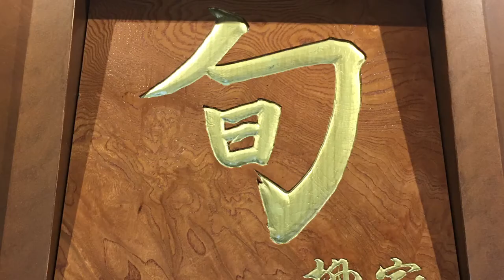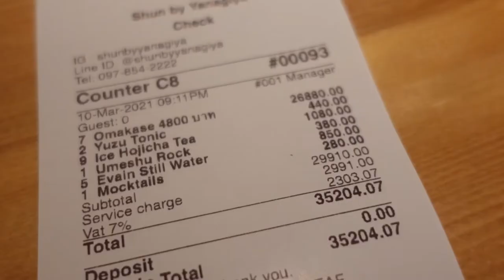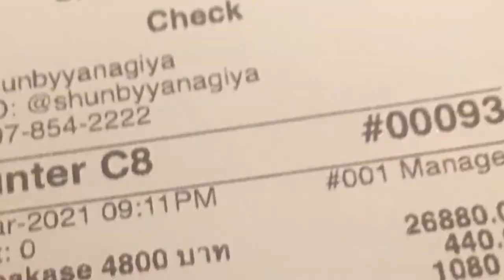Exotic Japan Food | Shun by Yanagiya Bangkok | KOL CLUB รีวิว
วันก่อน KOL CLUB ไปทาน Shun by Yanagiya มาครับ โอมากาเสะปิ้งย่าง หัวละ 4,800 เป็นร้านตำนานจากญี่ปุ่น! Shun by Yanagiya เป็นร้านสาขาใน Bangkok จากร้าน Yanagiya ของเชฟ YAMADA หนึ่งในร้านมิชลิน 2 ดาว ที่ขึ้นชื่อว่าหาโอกาสไปทานยากที่สุดในญี่ปุ่น เนื่องจากที่ญี่ปุ่น คนที่จะไปทานร้านนี้ได้ ต้องได้รับเชิญไปทานที่ร้านแบบ by invitation only เท่านั้น  แล้วเค้าก็มาเปิดร้านสาขาที่ไทย ในกรุงเทพฯ ในชื่อ Shun by Yanagiya
ไปทานกับน้อง ๆ ห้องวิธีรับมือกับการเป็นคนดังมา ร้านเดินทางสะดวกนะ ร้านอยู่ชั้น 3 ดองกี้ ทองหล่อ ซอย 10 มีรถวนรับรถไฟฟ้าให้ความสะดวก ส่วนใครเอารถไป เอาใบเสร็จร้านไปประทับตราจะจอดฟรี 3 ชม. เราไปกินแบบเสียตังค์เองนะครับ ในฐานะที่เป็นลูกค้า เพราะฉะนั้นก็รีวิวกันแบบตรงไปตรงมาไม่เกรงใจกันนะครับ 555
เรื่องเด่นเรื่องแรก คือที่นี่เลือกใช้วัตถุดิบดี คัดสรรมาระดับนึงเลย ส่วนรสชาติเข้าใจว่ากำลังพยายามสร้างสรรค์แนวทางใหม่ ๆ ที่เติมประสบการณ์ที่แตกต่างจากร้านต้นแบบ Yanagiya ที่ได้ 2 ดาวในญี่ปุ่น ซึ่งถือว่าทำได้ดี และเห็นแนวทางชัดเจน มีการสร้างสรรค์ใหม่ ๆ ที่น่าติดตามพัฒนาการของร้านไปเรื่อย ๆ
หลายเมนูหลัก เต็มลิ้นเต็มคำดีมาก เช่น คำเปิดคำแรก ที่ใช้ปูซูไวของอิชิคาว่ากับปูทาราบะเบลนเนื้อกัน กับใช้วุ้นดาชิใส ๆ และทอปปิ้งด้วยไข่ปลาคาเวียร์ ซึ่งแม้จะไม่ใช่เบลูก้า แต่ก็ใช้ Oscietra Cavier ซึ่งรสชาติลงตัวกับปูดีมาก ไม่ใช่แค่ท้อปปิ้งเฉย ๆ แต่คำนึงถึงรสชาติในคำเดียวที่ผสมผสานกันลงตัว
อันหอยโฮดาเตะรมควันก็ทำได้ดี กลิ่นหอมไม้โอ๊ครมควันในเนื้อหอยออกมาดี รวมถึงที่หลายคนอาจไม่สังเกตุคือการเลือกใช้ Sujiko ไข่ปลาแซลม่อนที่มีการเตรียมเฉพาะ (ซูจิโกะ คือไข่ปลาแซลม่อนที่ยังคงรูปในถุงเยื่อไข่ ต้องล้างน้ำเกลือและนำมาปรุงรสแช่โชยุรสอ่อนให้ได้รสชาติอร่อยกลมกล่อมตามสูตรของแต่ละร้าน ซึ่งอร่อย เตรียมยากกว่า จุกจิกกว่า และมีราคาแพงกว่า อิคุระ ที่เป็นไข่แซลม่อนที่แตกออกมาแล้ว รสชาติของซูจิโกะซ่อนเป็นรสชาติแฝงในหอยโฮตาเตะรมควันได้อย่างแนบเนียน และเมนูทำยาก ระหว่างความสุกที่พอดีหวานกับการรมควัน จังหวะเชฟต้องดีมาก ๆ ที่จะยังคงรักษาความหวานของหอยไม่ให้สุกไปและได้กลิ่นหอมรมควันของไม้โอ้กด้วยกันพอดี
อันที่ต้องชมอีกอันคือความกล้าเอาอูนิมาเล่นกับพุดดิ้ง ซึ่งการเบลนด์ให้พอดีเขาใช้วิธี Ensui ซึ่งรสชาติของ Ensui uni มันเข้ากันกับพุดดิ้งนมฮอกไกโดได้พอดี อร่อย แถมยังตกแต่งได้น่ากินมาก
ส่วนเมนูกลิ่นอาย yanigiya อย่างปลาไหลย่างกับซอสประจำตระกูลเค้า และโมริโซบะกลิ่นอายป่านี่ขอบอกเลยว่า ทำดีมาก
อันที่มาตรฐานดีลงตัวแล้วอย่างกุ้งแดงของเสปน อันนี้ตอนแรกใจอยากให้เป็นกุ้งญี่ปุ่นมากกว่า แต่ทำออกมาดีมาก เชฟเลือกมาดีแล้ว เข้าใจว่ามันคืออีกก้าวที่จะไปสู่วุตถุดิบจากทั่วโลก ฝีมือย่างดีมากกุ้งหวานเนื้อแน่นแกะง่าย และเมนูเป็ดก็ทำดี ใครชอบเป็ดพันธ์นี้คงยิ้มเลยเพราะหาทานได้ไม่ง่ายกับร้านทั่วไป น้ำซุปดี กลิ่นเป็ดดี รสชาติเต็มลิ้น นวมถึงข้าวที่ใช่ทานคู่กันที่ใช้ข้าวฮอกไกโดกับ Bottarga รสชาติดั้งเดิม จากเกาะซาร์ดิเนียของอิตาลี ที่หลายคนเรียกว่า “ซิซิลีคาเวียร์” แทนการไสโบนิโตะแห้งสไลด์ ก็เข้ากันดี
มี 2-3 เมนู ที่คิดว่าเชฟยังค้นหาวิธีการสร้างสรรค์อยู่ให้ลงตัวหลาย ๆ แบบ และยังเป็นงานทดลองอยู่ คือ เนื้อกวางนิวซีแลนด์ ซึ่งคือกลิ่นและรสไม่เหมือนกวางญี่ปุ่นซะทีเดียว และเนื้อไก่ ซึ่งบ้านเราเก่งเรื่องไก่ย่างมาก ๆ ถ้าเชฟจะก้าวข้ามตรงนี้ได้นี่เราคงได้เห็นดาวมิชลินในเมืองไทยกันบ้างแหละครับ

reviews by KOL Foods Buying Clubs